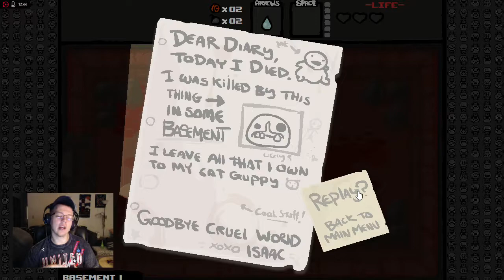So this is challenging | The binding of Isaac | part 2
This game is very odd but I relish the challenge and enjoy the creativity that was put into the story and enemies.